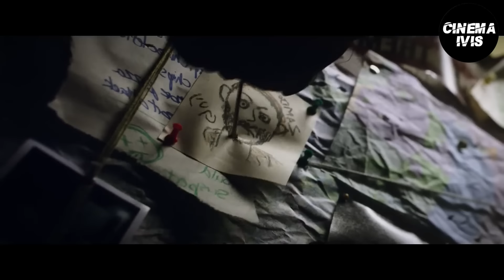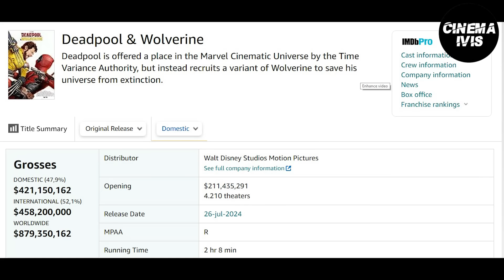DEADPOOL Y WOLVERINE no salvará a Marvel…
Un breve vídeo hablando sobre la nueva película de Marvel y el incierto futuro del estudio, espero les guste...